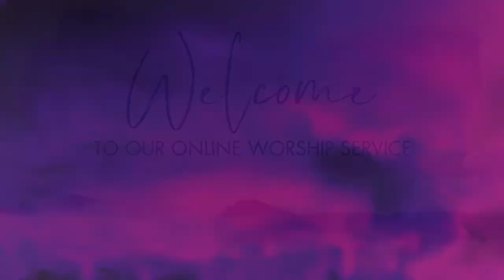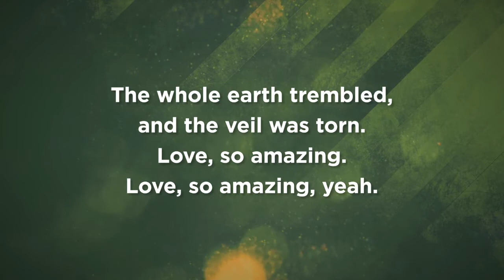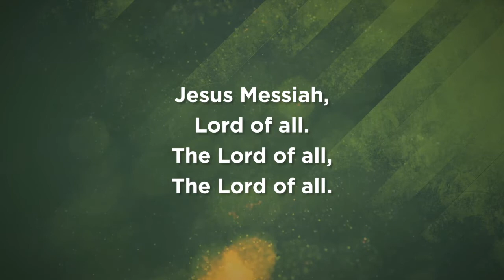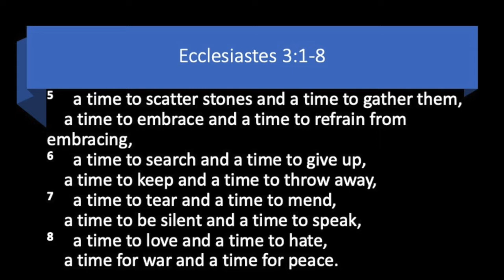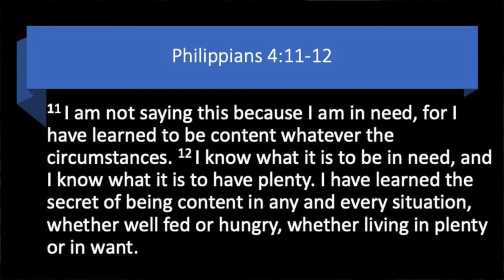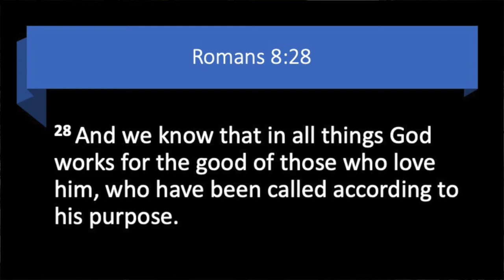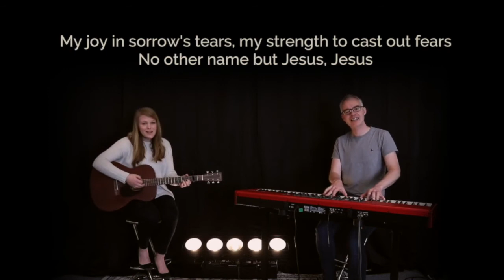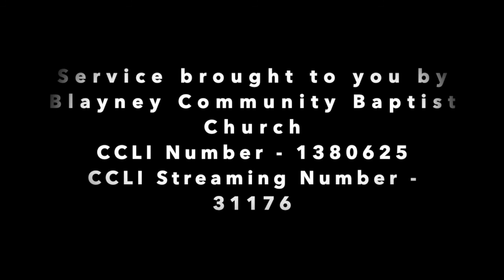BCBC Service 19 Sept 2021